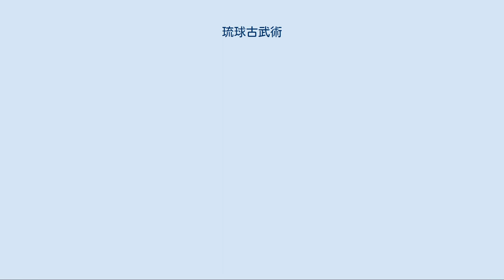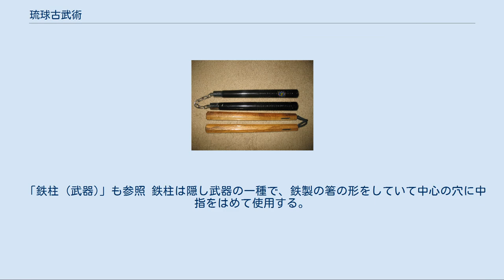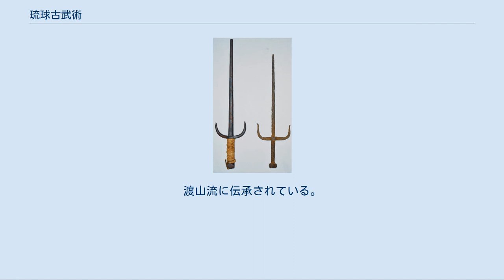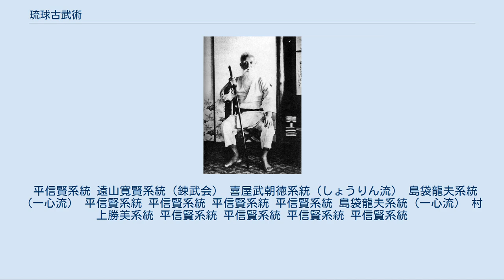琉球古武術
琉球古武術（りゅうきゅうこぶじゅつ）は、沖縄県の古武術の総称である。
空手を含める場合もあるが、一般には主に武器術を指す。
琉球古武道、沖縄古武道、沖縄古武術ともいう。
なお、ほとんどの流派・会派では武器術以外に空手も併伝している。
 伝我謝盛保筆『我謝親方弓射図』（19世紀初期）。
 沖縄では、琉球王国（琉球國）時代より各種の武器術が首里・那覇の士族を中心に行われていた。
正史『球陽』（1743-45年）には、17世紀に「槍棒の法あり」との記述があり、薩摩服属後も琉球士族の間では槍術や棒術が稽古されていことが分かる。
広く知られている俗説の一つとして、琉球には禁武政策により武器がなかったため、徒手空拳の空手（唐手）が発展したとの説があるが、現実には薩摩服属後も、琉球士族は鉄砲を除いて武器の所持を禁じられておらず、こうした武器術は引き続き稽古されていた。
実際、当時の空手家は、空手以外にも同時に剣術、槍術、棒術、弓術、釵術等も併せて稽古しており、こうした武器術の名人は何人も知られている。
例えば、槍術の西平親方、剣術の具志川親方、弓術の油屋山城等である。
また、本土の剣術・槍術・薙刀術も稽古されており、剣術は示現流が多かった。
18世紀には琉球士族の間で示現流が伝承されており、首里手の松村宗棍のように薩摩に渡って示現流を修業する首里士族もいた。
 一方、那覇でも久米村士族を中心に独自の武器術が伝承されていた。
1867年、尚泰王の冊封のために来琉した冊封使の歓迎祝賀会で、「鉄尺」、「棒」、「藤牌」、「車棒」等の武器術が披露されている。
鉄尺は釵、藤牌は盾と手槍を用いたティンベー術、車棒は節棍術と考えられている。
 また、刀剣類以外にも、ヌンチャクやトンファーなど、非刀剣類の武器術も盛んであった。
こうした武器術の歴史は判然としないが、士族の隠し武器（暗器）として発展した説と、ティンベーやサイも含めて琉球武術で使用される多くの武器が、中国や東南アジアで使用されている武器と形状や名称が共通しているため、貿易による交流で取り入れられたという説などがある。
なお、庶民的な道具を起源としているが、庶民がこれらの武器術を稽古していたわけではない。
あくまでも首里・那覇の士族が中心である。
ただし、棒術では糸満村（現・糸満市字糸満）の糸満マギーや添石親方に師事した知念村字志喜屋（現・南城市）の知念志喜屋仲など、平民出身の武人もいた。
 これらの武器術は、廃藩置県後、空手同様その多くが失伝したと考えられているが、一方で戦前から一部の武道家が保存に乗り出し、幾つかの流派において保存・継承されている。
まず、屋比久孟伝が大正初期に琉球古武術研究会を設立し、その弟子の平信賢も1940年（昭和15年）に保存振興会を設立している。
戦後の沖縄では、比嘉清徳が中心となって1961年（昭和36年）に古武道保存を目的とする沖縄古武道協会が発足し、多くの古武道家がこれに加わった。
 現在伝承されている琉球古武術は、大きく分けて三系統ある。
平信賢の系統（日本本土では琉球古武術保存振興会、沖縄では琉球古武道保存振興会、琉球古武道保存会など）、本部朝勇の系統（本部御殿手古武術協会）、又吉真光の系統（金硬流唐手沖縄古武術）である。
これらの団体は、日本古武道協会に所属している。
ほかにも山根流棒術、劉衛流、渡山流など、いくつかの系統がある。
 平信賢は、1897年（明治30年）の生まれ。
空手を船越義珍、琉球古武道を屋比久孟伝に師事した。
1933年（昭和8年）、群馬県に松濤館支部道場を開設、1942年（昭和17年）、沖縄県に帰郷して後進の指導にあたった。
現在は、本土の弟子系統が琉球古武術保存振興会や琉球古武道「金剛流」、琉球古武道協会、修錬会を設立または創流、沖縄では平信賢の設立した琉球古武道保存振興会を弟子が継承し、棒術、釵術、トンファー術、ヌンチャク術、鎌術、鉄甲術、ティンベー術、スルジン術、鉄柱術の九種の武器術を保存継承している。
これらの団体から独立した組織もいくつかある。
平信賢（屋比久孟伝）の系統は、添石良行、知念志喜屋仲、知念三郎（山根ウスメー）、多和田筑登之親雲上真睦、金城大筑ら、主に首里士族を中心とした武器術を継承するのが特徴である。
 本部朝勇は1857年、首里赤平村に生まれた。
琉球王族・本部御殿の直系当主で、弟に有名な空手家・本部朝基をもつ。
本部朝勇は幼少のころより、家伝である本部御殿手を父・本部按司朝真より学んだ...